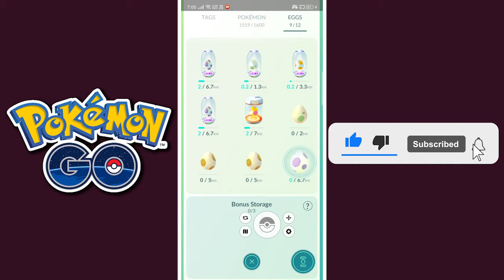Pokemon Go New Promo Code | Pokemon Go Free Super Incubator Promo Code